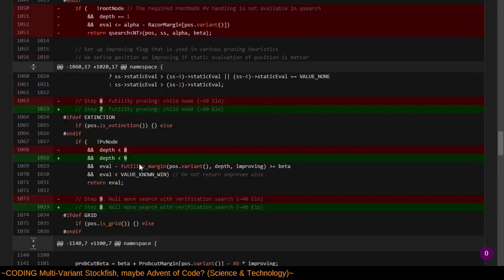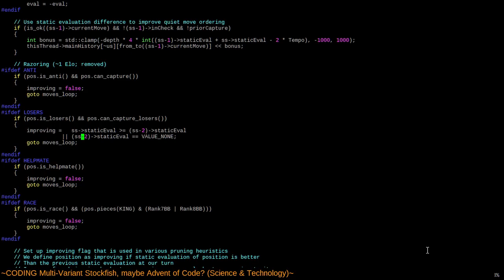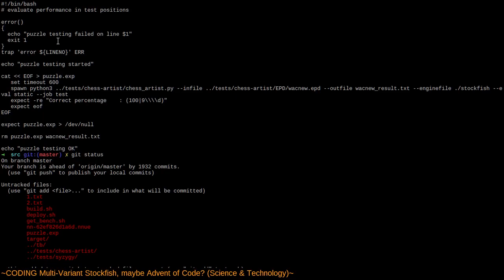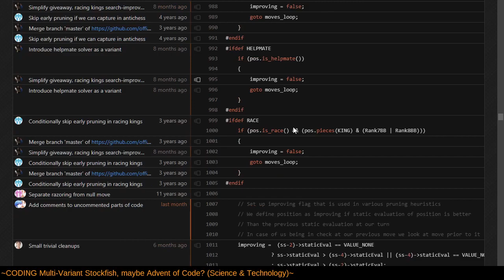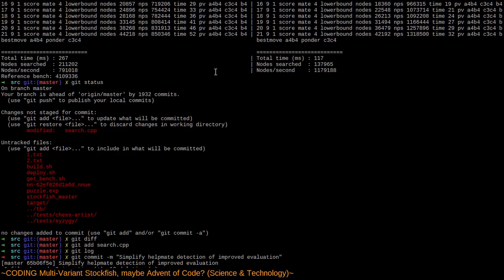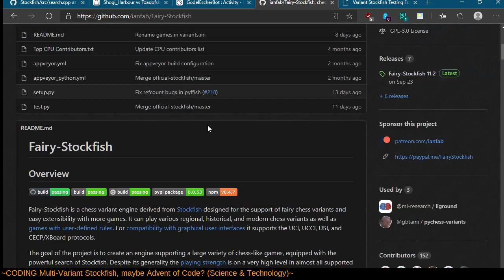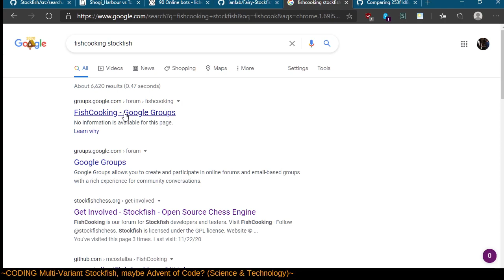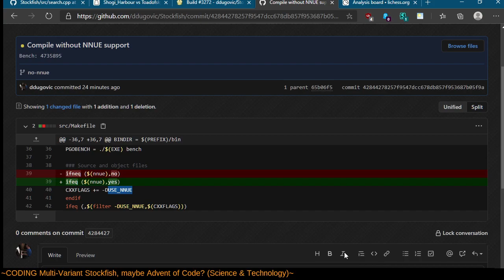CODING Normalizing Multi-Variant Stockfish evaluation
Last month I started this simplification in preparation for changes which allow Stockfish to use NNUE weights for variants without losing every game.